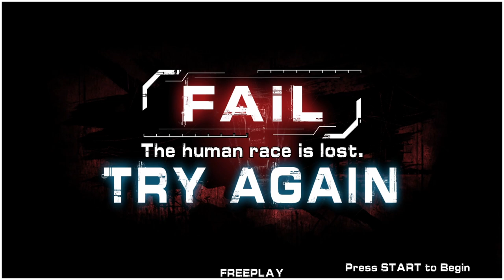Just Having a Blast - Aliens Armageddon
Having a great time playing Aliens Armageddon on the Teknoparror emulator today! It's completely free for everyone to try.
I just wrapped up Chapter 4, so it was a quick but fun session.

Teknoparrot
Sinden Light Gun

I will not be responsible for any loss or damage whatsoever caused by running any software